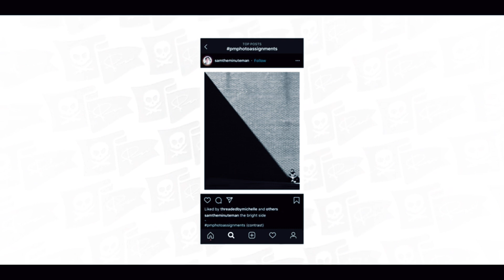my YouTube journey | thank you for 5000 :)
I just reached 5000 subscribers, and want to thank every single one of you. Thank you for being here. You are the reason I do this, and I can't thank you enough for tuning in.

Best,
Sam